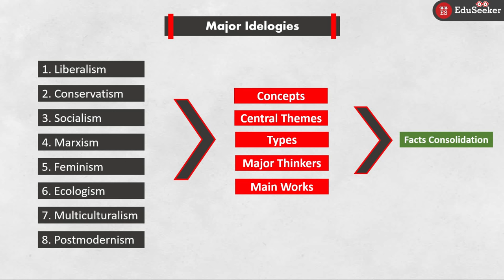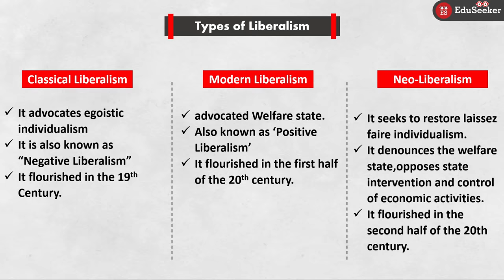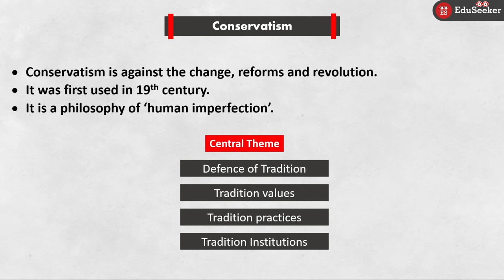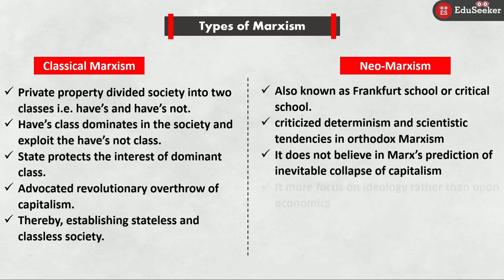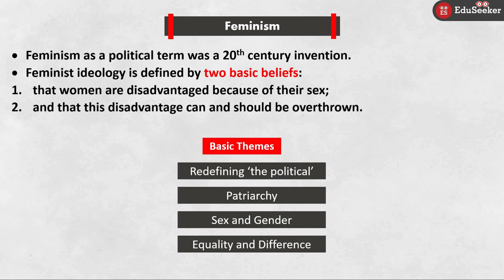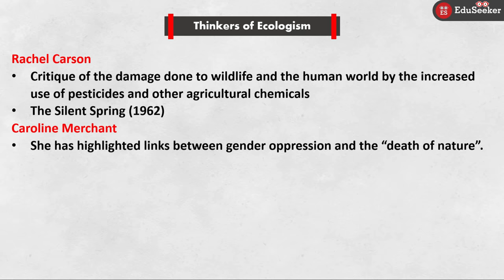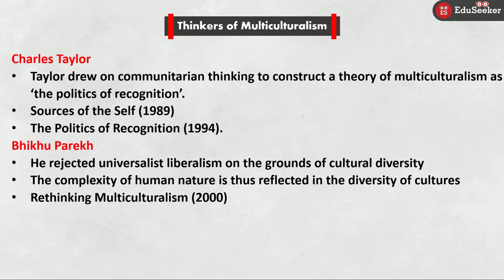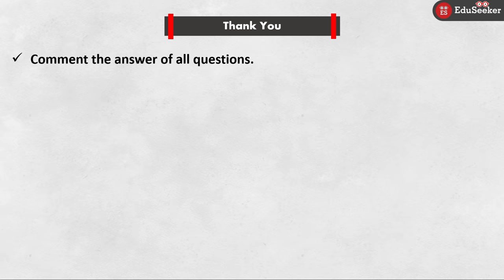All Political Ideologies in less than half hour | Quick Revision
In this video, we have covered all major political ideologies and their main thinkers. We have covered brief concepts, basic themes, types, major thinkers of ideologies like Liberalism, Conservatism, Socialism, Marxism, Feminism, Ecologism, Multiculturalism and Postmodernism.

00:00 Answer and Win E-book
01:18 Liberalism
03:05 Classical, Modern & Neo-Liberalism
04:23 Thinkers of Classical Liberalism
05:25 Thinkers of Modern Liberalism
06:11 Thinkers of Neo-Liberalism
07:01 Conservatism
08:06 Thinkers of Conservatism
09:03 Socialism
10:15 Thinkers of Socialism
10:42 Marxism
11:33 Classical v/s Neo-Marxism
13:14 Thinkers of Classical Marxism
14:01 Thinkers of Neo-Marxism
14:53 Feminism
16:02 Four Waves of Feminism
17:25 Thinkers of Feminism
17:56 Ecologism
19:27 Thinkers of Ecologism
21:18 Multiculturalism
22:18 Thinkers of Multiculturalism
24:20 Postmodernism
26:12 Thinkers of Postmodernism